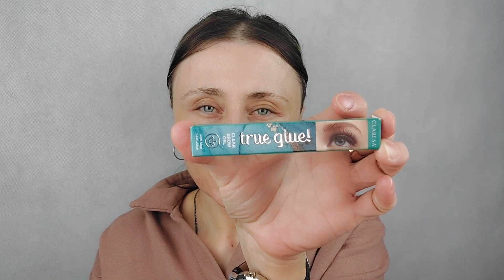Makijaż kosmetykami polskich marek/NAM, Claresa, Glam Shop, EVELINE COSMETICS, Bell/Fajne kosmetyki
Witajcie na moim kanale. Mam na imię Daria. Dzisiaj będzie makijaż wyłącznie kosmetykami polskich marek.